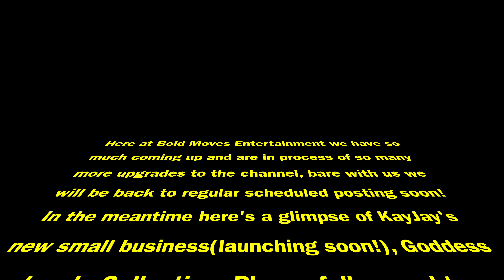Preview of Goddess Handmade Collection's Workshop!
"Building On a Legacy! Moving On Victoriously Empowering Success"

Please follow and support Goddess Handmade Collection:
IG & Tiktok: @GoddessHandmadeLLC
Turn on notifications for launch date updates! Thank you for your support!

Here you will see anything from Mukbangs, food reviews, to challenges and more! We also will feature"TeaTime with KayJay", where we will cover the most up to date hot topics and "Talkin' Ssshhh with BeeJay', where we cater to the mens entertainment, sports and everyday lifestyle! Here there is a little bit of something for everyone! So pull up a seat get something to eat, and tune in!
      Please make sure to follow us on all platforms and share our channel with all your friends and family!